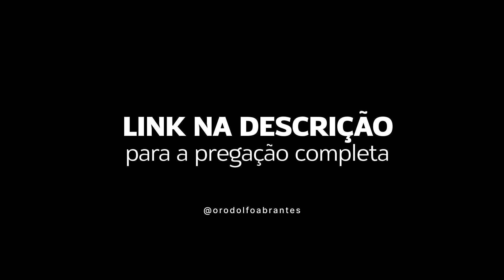Rodolfo Abrantes - O Certo é o Certo (Parte 5)